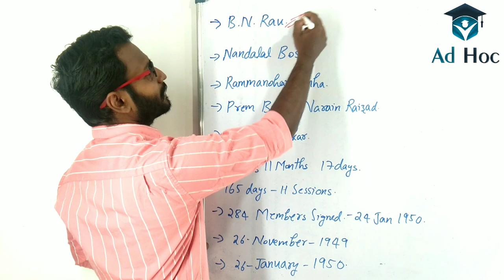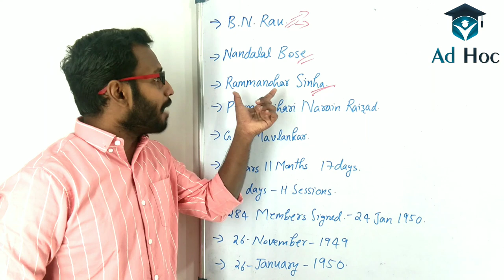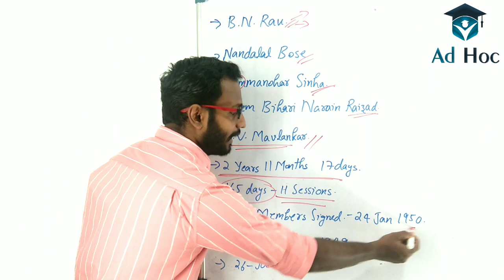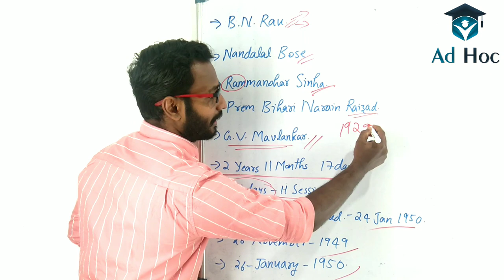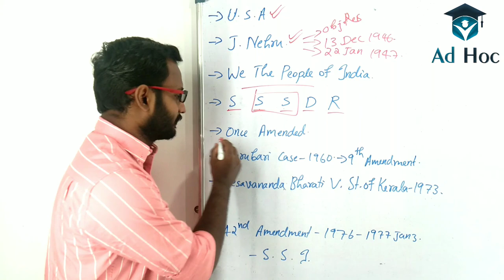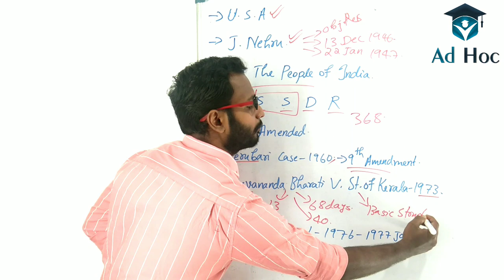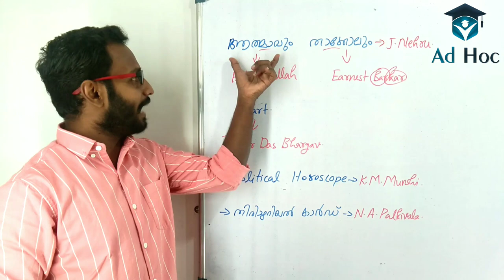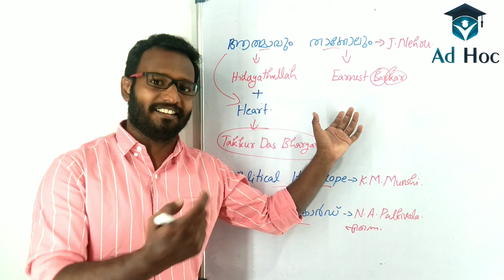Constitution Class 8 Preamble For PSC LDC SI Test Excise Inspector Fireman LGS etc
Constitution of India important portion includes Preamble for all PSC Exams like LDC LGS SI Test Excise Inspector Fireman LP UP Assistant etc